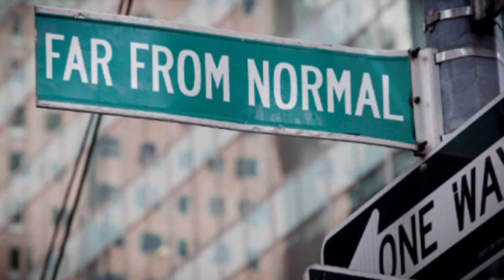Brand New FFN Opening July 3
Far From Normal Opening Video